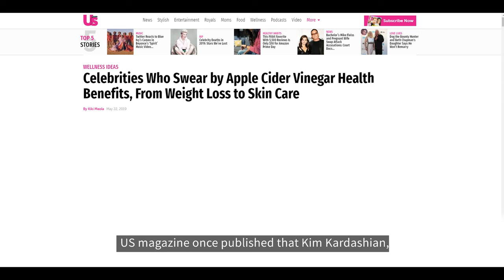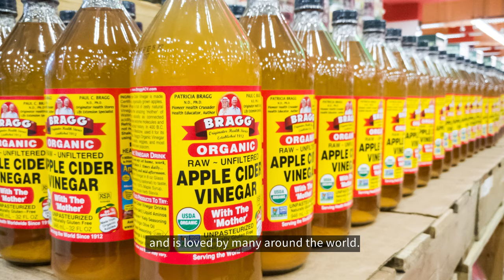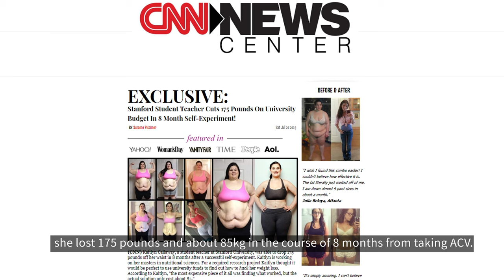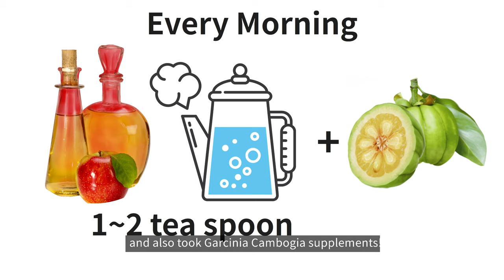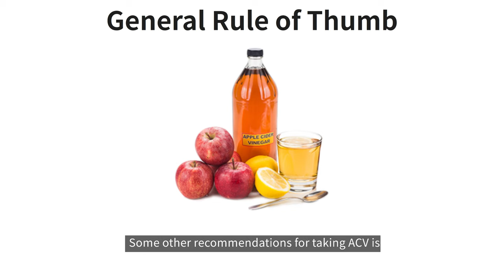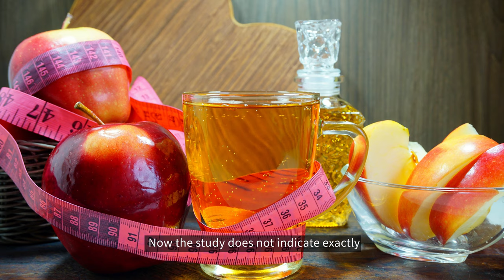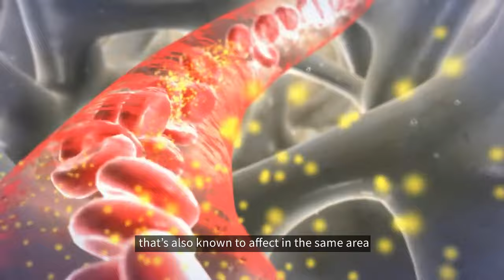Apple Cider Vinegar - Can It Really Help You Lose Weight?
What's up YouTube! This is Jay from MakeYourOwn Lifestyle Lab!

In this video, we’re gonna talk an ingredient that’s quite popular that can help you lose weight which is Apple Cider Vinegar (ACV)

ACV has been used in a variety of home remedies regarding weight loss, antioxidant and anti-inflammatory diet and acne management.

So what is ACV?

ACV is said to have about three calories per spoon, this unfiltered vinegar is rich in proteins, enzymes and beneficial bacteria! It is made with acetic acid and malic acid and by adding bacteria to the apple alcohols by grinding and fermenting apples.

So what are some health benefits of ACV?

1. Weight Management
2. Antibacterial Activity
3. Immunity Related Research
4. Blood Glucose Control

Then what are some side effects of ACV?

1. Teeth Damage
2. Potassium Level Decrease
3. Counter-Act Against Certain Medications

For more in-depth information, check out the video! :)

Also a quick update, my wife and I will be beginning 90 Day Mediterranean Diet starting next week as well as we will be uploading exercise Vlogs from our new gym so make sure to come back and check it out!

At MYO, our mission is to provide an integrated lifestyle information including health, exercise, nutrition and psychology. We hope that our mission can encourage and support everyone’s own lifestyles and assist in improving their quality of lives.

References

· J Med Food. 2018 Jan;21(1):70-80
· Biosci Biotechnol Biochem. 2009 Aug;73(8):1837-43
· Sci Rep. 2018;8:1732
· Fish Shellfish Immunol. 2017 Aug;67:441-448
· Ned Tijdschr Tandheelkd. 2012 Dec;119(12):589-91
· CNN –apple cider vinegar: what the experts say, Aug 31, 2017

▶ All images used under license from Shutterstock.com
▶ All videos & music used under license from Storyblocks.com

All content on this channel is for informational and educational purposes only. MYO Lifestyle Lab and the publisher of this content makes no representation and assumes no responsibility for the accuracy or reliability of any information presented on this channel. No information on this channel is intended to provide medical advice or to take the place of medical advice or treatment from a personal physician. All readers/viewers of this content are advised to consult their doctors or qualified health professionals regarding specific health questions. Neither MYO Lifestyle Lab nor the publisher of this content takes responsibility for possible health consequences of any person or persons reading or following the information in this educational content. All readers/viewers of this content, especially those taking prescription or over-the-counter medications, should consult their physicians before beginning any nutrition, supplement or lifestyle program.